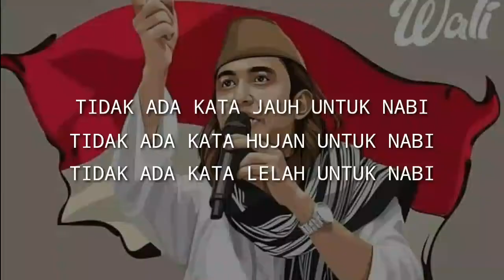[SRY] Tidak ada kata jauh untuk nabi